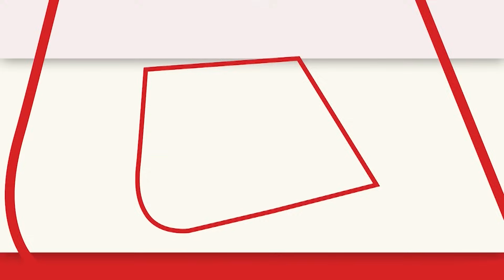इसरो के पूर्व अध्यक्ष K Sivan ने कहा- Chandrayaan-3 का मिशन कामयाब होगा | Isro | Aaj Tak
चांद के चारों तरफ अब Chandrayaan-3 के सारे ऑर्बिट मैन्यूवर पूरे हो चुके हैं. चंद्रयान-3 चंद्रमा की पांचवीं कक्षा में पहुंच गया है. यह 153 km x 163 km की ऑर्बिट है. अब चंद्रयान का कोई ऑर्बिट नहीं बदला जाएगा. 16 अगस्त की सुबह करीब 8.38 बजे चंद्रयान का इंजन एक मिनट के लिए ऑन किया गया था.